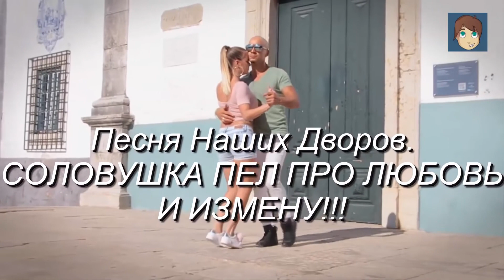Песня Старых Дворов!!! Соловушка Пел Про Любовь И Измену!!!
Танцуют: Ben Pedrosa & Ana Guerreiro. Kizomba!!!
Счастливого отдыха.